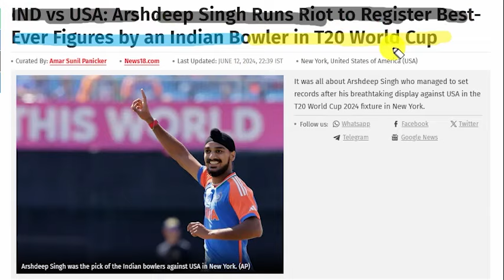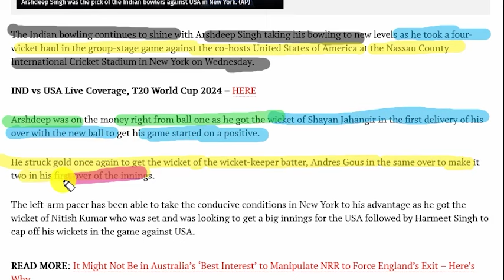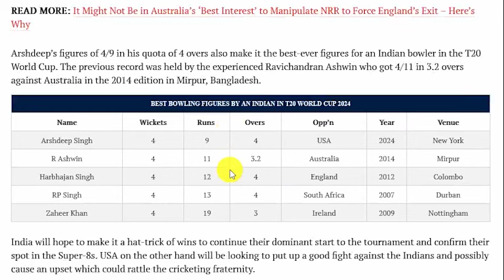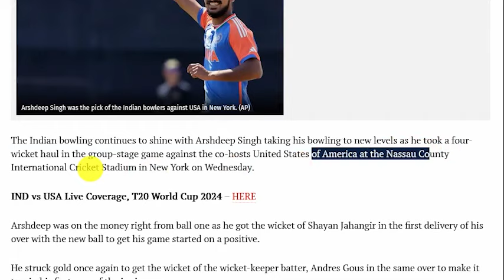Kamran Akmal Crying after Arshdeep Singh Record breaking Bowling in IND vs USA T20 WC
Ramiz Raja Shocked India Beat USA In T20 WC l Pak Media On India vs USA